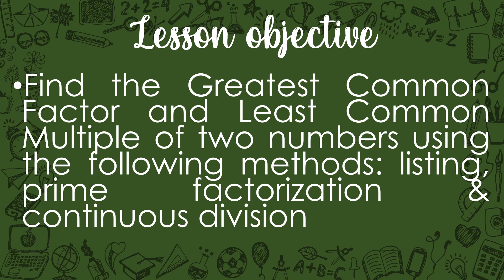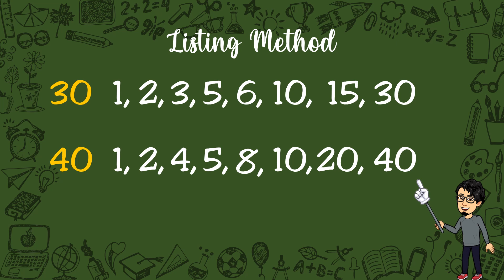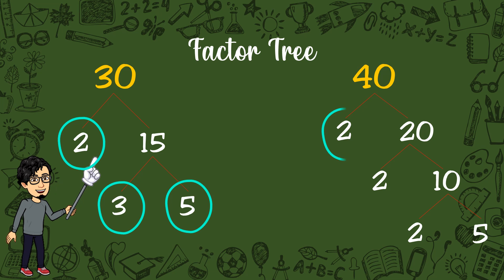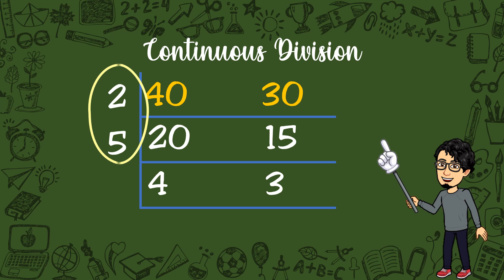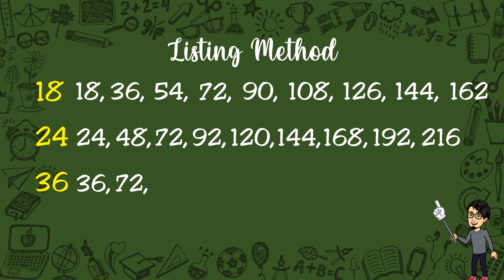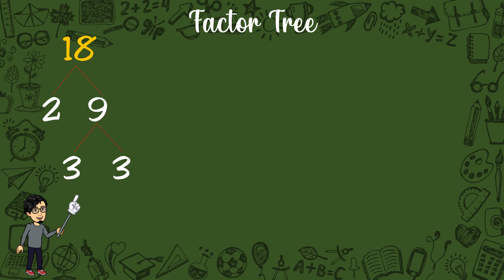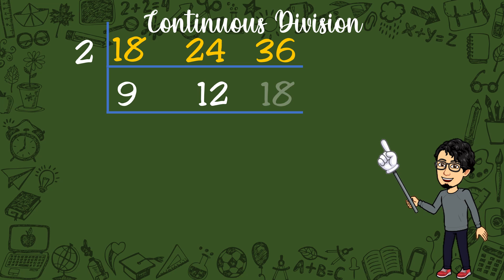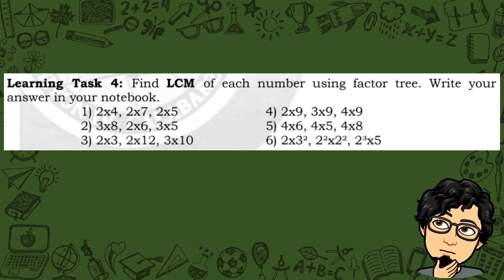Learn with Sir Kim: Math 4 Quarter 2 MELC 17GCF & LCM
Instructions that would help you answer the module in Math for the second week of the second quarter.

Topic: Finding the Common Factors and Multiples; GCF and LCM
module pages 14-16